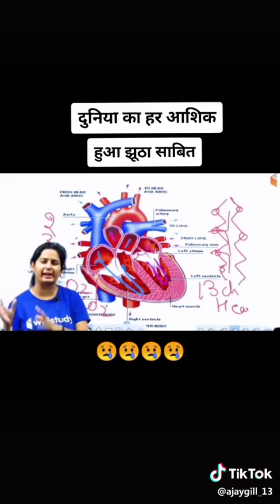8 January 2020(4)